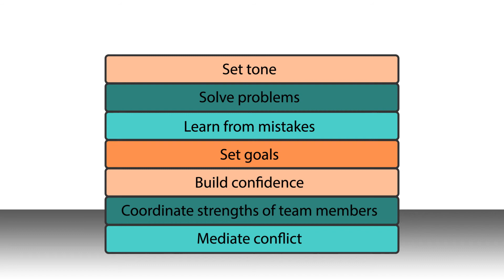Animation - T0A2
For Display Only